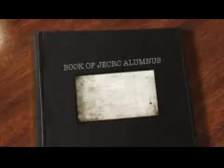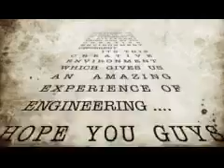Alumni of 2010 Mr CP Sharma is saying about the Renaissance so check this out